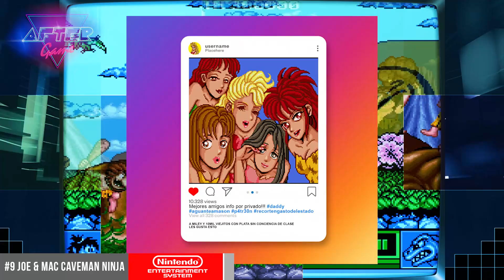MEGA TOP 10 Nintendo NES | Famicom | Family game ARCADE Ports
Hoy les traigo el Mega video del mes!!! con un Top 10, de los mejores ports que salieron en la Nintendo NES / Famicom. Aquellos juegos de Arcade que nos parecía imposible poder jugar en nuestros hogares y que se hicieron realidad!!!

👾Podes dejar un aporte para apoyar el contenido y ayudar a que el canal crezca👾

★MI SETUP★
Headset Zeus Redragon
Teclado Yama K550 Redragon
Mic Condenser Blazar GM300 Redragon
Gabinete Sideswipe Gc-601  Redragon

🔥SUSCRIPCION CON ROL VIP A DISCORD🔥
*Directos exclusivos por Discord los Sábados 22:00hrs
*Sorteos de periféricos!!! todos los meses entre los miembros VIP (Valido para Argentina)
*Participación en decisiones del canal: Miniaturas - Video especial del mes - Nominados para Retro Game Awards
*Subir imagenes al chat en los directos y publicar links